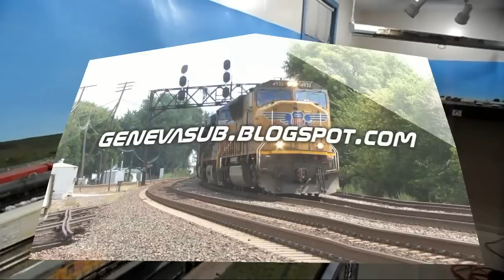N Scale Union Pacific Layout Overview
This is a general overview of the N scale model train layout constructed by Daryl Kruse. The layout depicts the Union Pacific Railroad across Northern Illinois on the Geneva Subdivision.  After watching the overview, check out the locomotive giveaway at my blog at genevasub.blogspot.com.  An Atlas GE B23-7 is being given away as part of a name that blog contest.  Check it out.